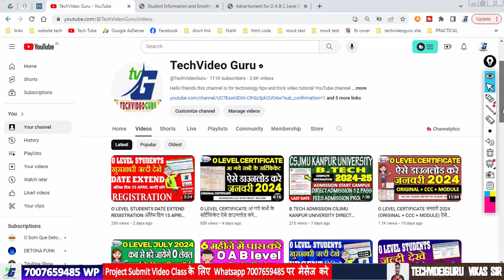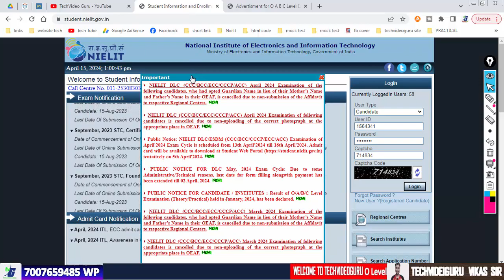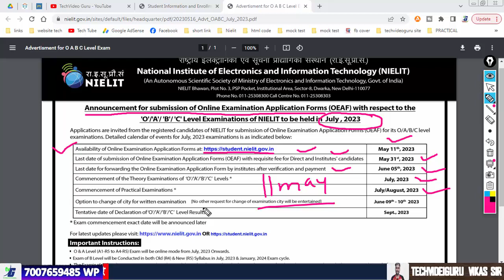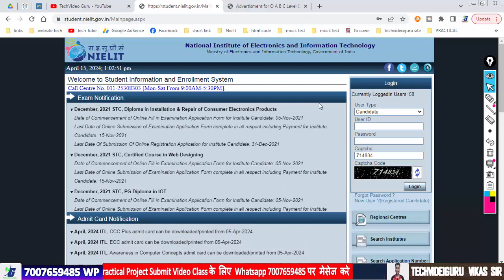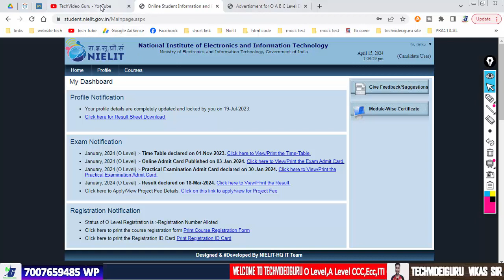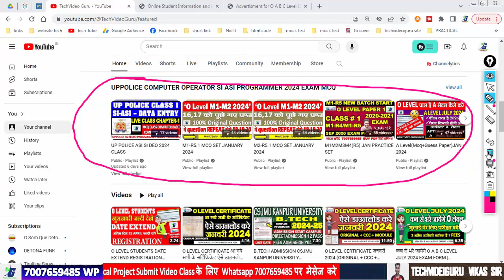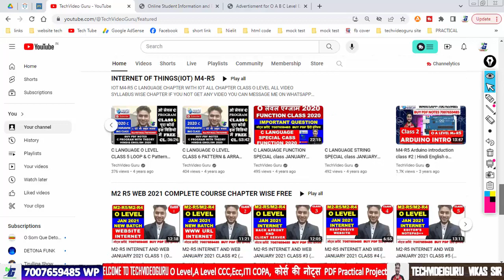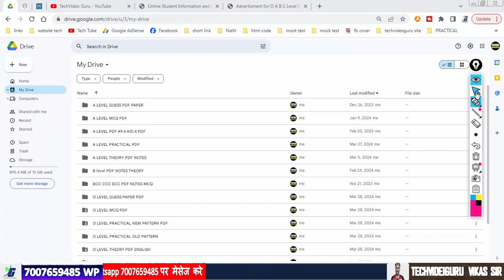O LEVEL EXAM LOCK JULY 2024 कबसे भरे जायेगे लास्ट डेट क्या है तैयारी कैसे करे 2 महीने में O A B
O LEVEL PROJECT 2 दिन में सबमिट सबसे तेज | O A LEVEL PROJECT WHATSAPP-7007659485  offer valid 31 march  2024 tak

admission Open for NIELIT O Level (IT)
Who is eligible for o level? 2024
Whot is the fees of o levels in Indio? 2024
Who is eligible for NIELIT o level? 2024
Who is eligible for DOEACC o level?
O LEVEL RESULT KAB TAK AAYEGA
NEW ADMISSION LAST DATE JULY 2024
RE-REGISTRATION LAST DATE  31 MARCH
O LEVEL SE A LEVEL ME KAISE BADLE
EXAM LOCK KARNE KI LAST DATE
A LEVEL TO B LEVEL LAST DATE 31 MARCH
O A B LEVEL PDF NOTES
o level admission eligibility 2024
o level computer course fees 2024
o' level course duration and fees 2024
o' level course eligibility 2024
doeacc o' level course fees 2024
o' level computer course eligibility 2024
o' level computer course list 2024
doeacc o level syllabus 2024
o level to o level 2024 july
o level to o level transfer
o level to o level registration
o level project
o level complete information
o level paper lock july 2024 a level exam lock 2024 o level july exam lock2024